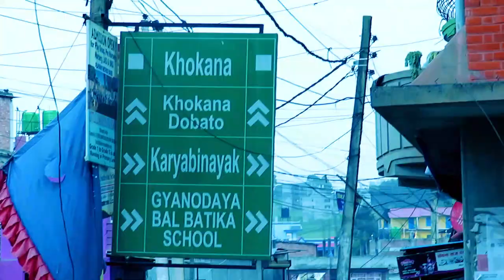Beautiful place inside Kathmandu Valley - Khokana - Taudaha - Chobar